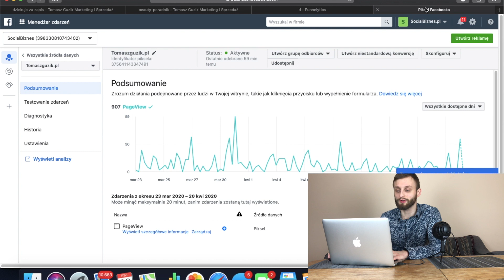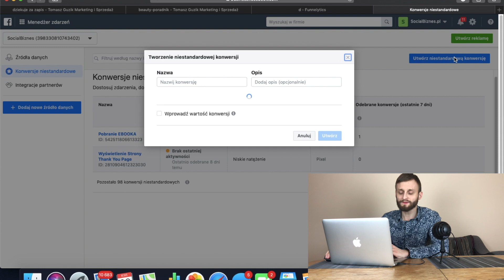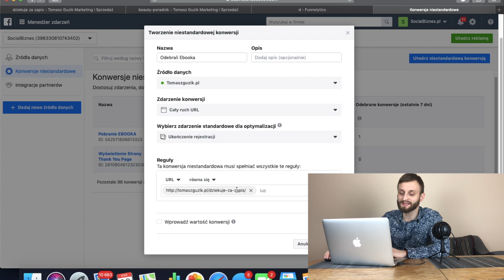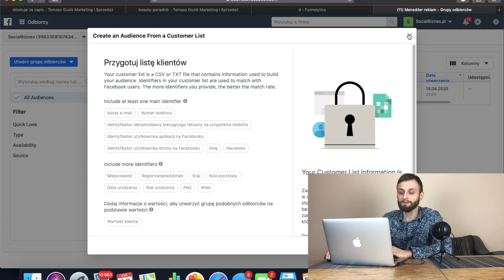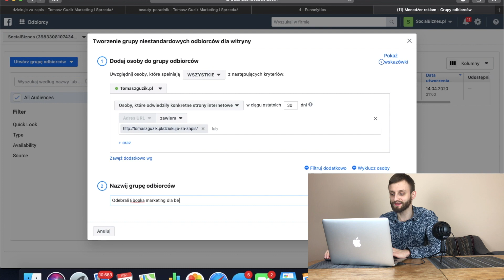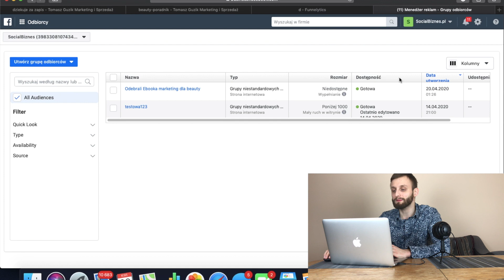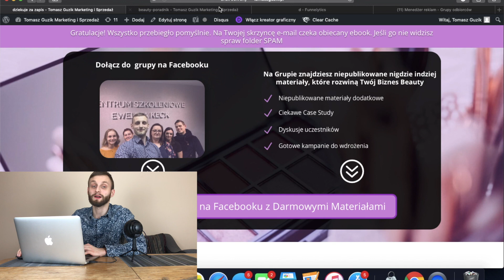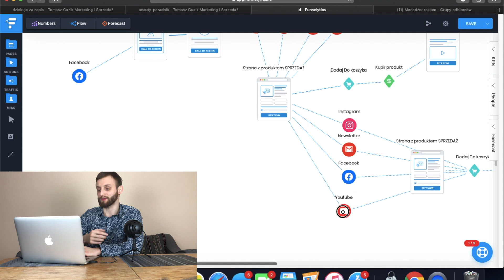Jak Zarabiać na Reklamach na Facebooku i Instagramie w 2020 roku 🛒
Dowiedz się "Jak Stworzyć Dochodowe Kampanie Reklamowe na Facebooku i Instagramie", oraz poznaj Zaawansowane Funkcje Menadżera Reklam. Kompletny Poradnik krok po kroku.

NIE GRYZĘ, ŚMIAŁO SKORZYSTAJ Z MOJEJ POMOCY 👨‍💻
👉Odbierz Bezpłatne Konsultacje i Zadzwoń Teraz na 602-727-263 📞 👈
LUB
Wypełnij Prosty Formularz, aby Umówić się na Rozmowę

BONUS o wartości 97 PLN 🎁

Aby uzyskać duży zwrot z inwestycji w reklamy w social media potrzebujesz mieć dobrze przygotowaną stronę lądowania (landing page). Zainstalowany, oraz odpowiednio skonfigurowany Facebook Pixel. Utworzone Konwersje Niestandardowe. Wtedy możesz ustawić tzw. REMARKETING i docierać ponownie do osób, które z największym prawdopodobieństwem kupią Twój produkt lub usługę.

Do skutecznego remarketingu musisz utworzyć dobre grupy niestandardowych odbiorców (custom audience), oraz grupy najbardziej podobnych osób (lookalike). Gdy opanujesz te bardziej zaawansowane techniki menadżera reklam Twoje reklamy zaczną na Ciebie zarabiać i w łatwy sposób nauczysz się skalować swój biznes poprzez płatne reklamy.

Metody przedstawione w filmie są sprawdzone i przetestowane w kilkunastu branżach zarówno B2B jak i B2C. Odpowiednio dostosowany lejek będzie przynosił zyski dla sklepów internetowych, ale też dla biznesów usługowych, oraz lokalnych firm.

Reklamowanie nigdy nie było tak proste. Dzięki temu, że Facebook zbiera od nas potężną ilość danych jesteśmy w stanie wykorzystać to do własnych celów biznesowych i promocji swoich produktów. Twórz skuteczne kampanie reklamowe bez wychodzenia z domu.